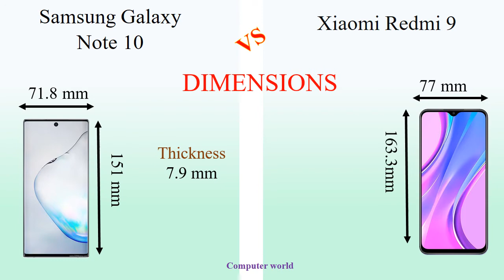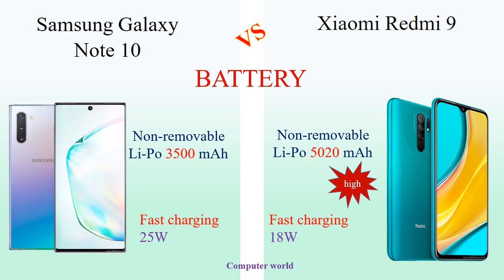Samsung Galaxy Note 10 (2019) vs Xiaomi Redmi 9 (2020)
Samsung Galaxy
 Note 10 (2019) vs Xiaomi Redmi 9 (2020)
Xiaomi Redmi 9 (2020) vs Samsung Galaxy
Note 10 (2019)
Xiaomi Redmi 9 (2020)
Samsung Galaxy